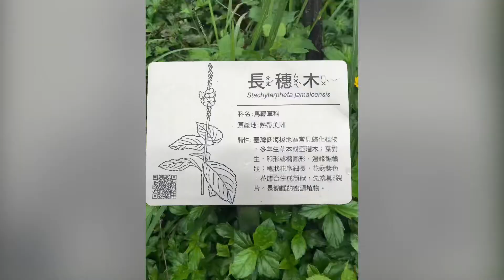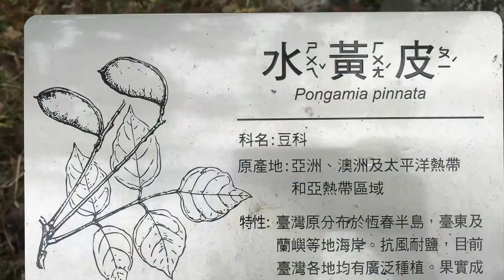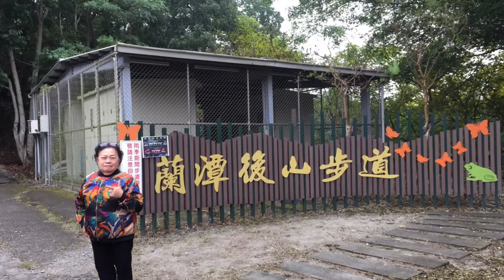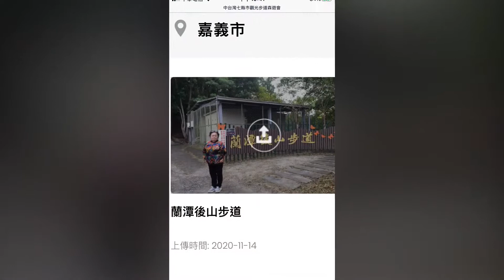蘭潭後山步道Pearl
2020年11月14日蘭潭後山步道Pearl